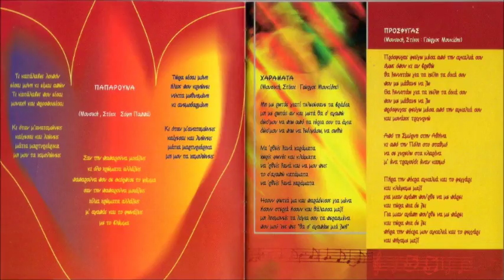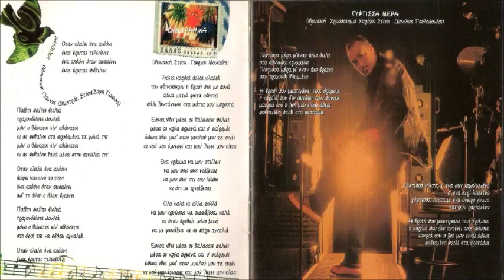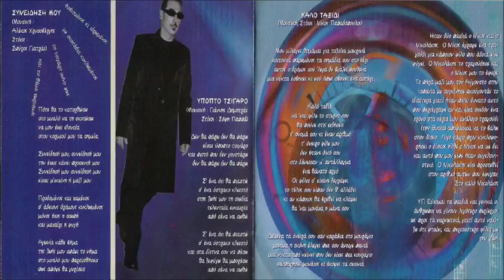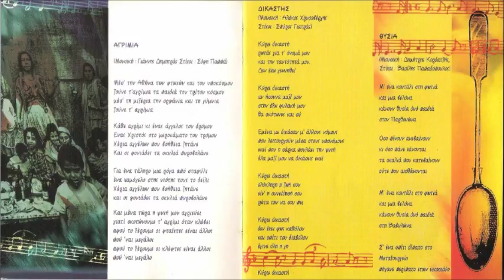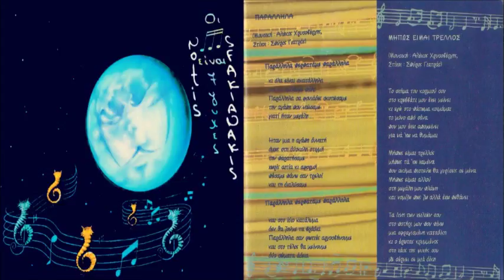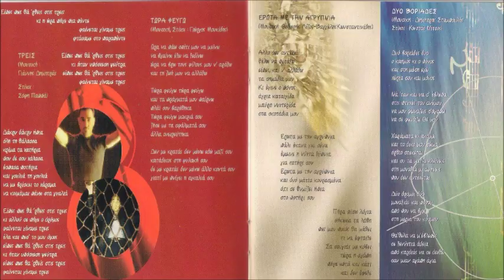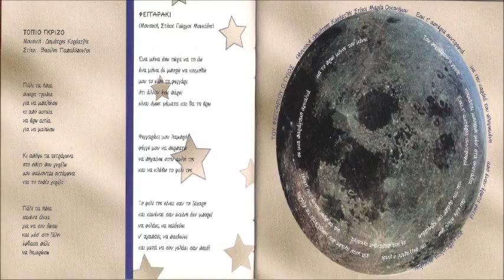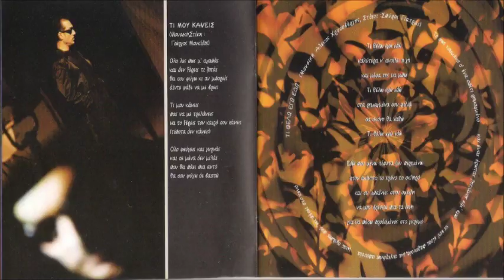Notis Sfakianakis 🎵«Οι νότες είναι 7 ψυχες»🎵(Full cd album 1998)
Το Μάρτιο του 1998 συμπληρωθήκαν 20 χρόνια απο την  κυκλοφορία του διπλού δίσκου του Νότη Σφακιανάκη με 34 τραγούδια ,με τίτλο «ΟΙ ΝΟΤΕΣ ΕΙΝΑΙ 7ΨΥΧΕΣ».
Ο δίσκος αυτός έγινε πέντε φορές πλατινένιος.

«ΟΙ ΝΟΤΕΣ ΕΙΝΑΙ 7ΨΥΧΕΣ» ΚΑΙ ΤΗΝ ΜΕΡΑ

Η Στέλλα Η Σμυρνιά  5:06
Παπαρούνα  3:11
Χαράματα  3:37
Πρόσφυγας  3:26
Αηδόνι  5:24
Ένα Γράμμα  4:49
Γύφτισσα Μέρα  4:42
Θέλω Να Σε Ξαναδώ  4:28
Δεν Θα Πετάξουμε Ποτέ  4:23
Συνείδηση Μου  3:53
Ύποπτο Τσιγάρο  4:15
Καλό Ταξίδι  4:40
Αγρίμια  3:08
Δικαστής  3:34
Θυσία  3:53
Ξυπνάτε Ρε  3:45
Η Ψυχή Μου

«ΟΙ ΝΟΤΕΣ ΕΙΝΑΙ 7ΨΥΧΕΣ» ΚΑΙ ΤΗΝ ΝΥΚΤΑ

Παράλληλα  4:17
Μήπως Είμαι Τρελλός  3:04
Καλωσύνη Σου  3:28
Αγάπη Αλκοολική  3:33
Τρεις  3:41
Τώρα Φεύγω  3:22
Έρωτα Με Την Αγρύπνια  2:52
Δυο Βοριάδες  3:31
Τοπίο Γκρίζο  3:56
Φεγγαράκι  3:19
Του Φεγγαριού Ο Γυιός  3:45
Πικροθάλασσες  3:29
Αθάνατος  3:52
Τι Μου Κάνεις  3:05
Τι Θέλω Εγώ Εδώ  3:57
Σιγανές Ψιχάλες  3:51
Σήκω Και Φύγε